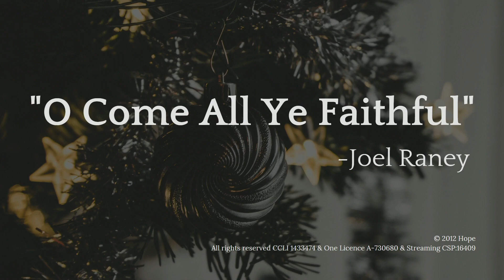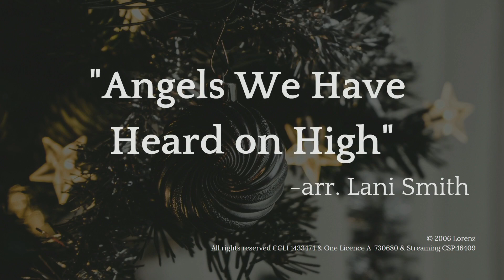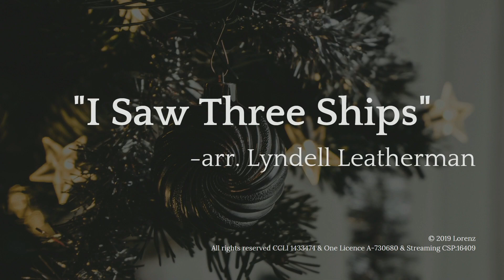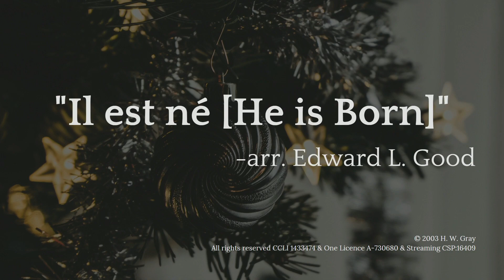ADVENT1 Piano Recital | November 27, 2022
Listen to this 1st Sunday ADVENT Recital with Two Pianos - Guest Artist: Madalene Goh
Selections:
•I Saw Three Ships - arr. Lyndell Leatherman ©. 2019 Lorenz